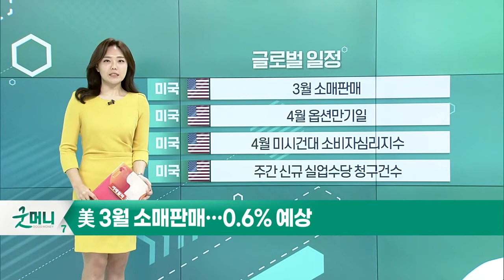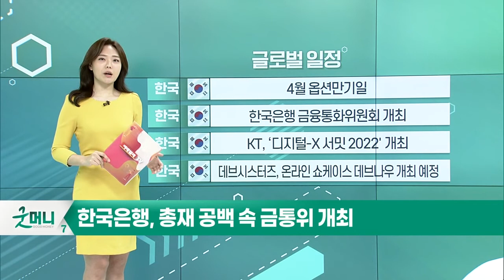美 3월 소매판매… 0.6% 예상_오늘장 글로벌 일정 (20220414)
미국 : 3월 소매판매
미국 : 4월 옵션만기일
미국 : 4월 미시건대 소비자심리지수
미국 : 주간 신규 실업수당 청구건수

미국 : 웰스파고·골드만삭스·모건스탠리 실적 발표
미국 : 유나이티드 헬스케어 실적 발표
미국 : TSMC 실적 발표
유럽 : ECB 통화정책회의

한국 : 4월 옵션만기일
한국 : 한국은행 금융통화위원회 개최
한국 : KT, ‘디지털-X 서밋 2022' 개최
한국 : 데브시스터즈, 온라인 쇼케이스 데브나우 개최 예정